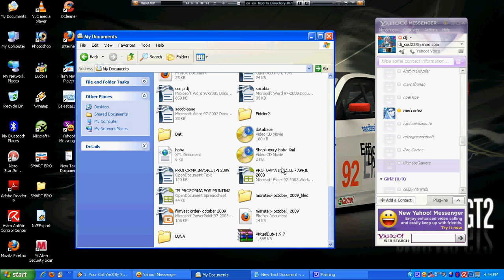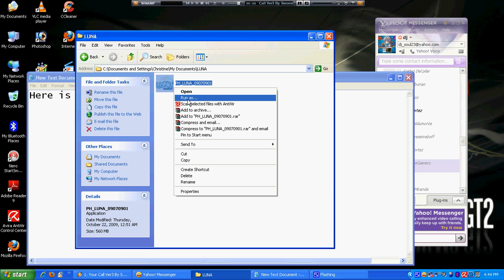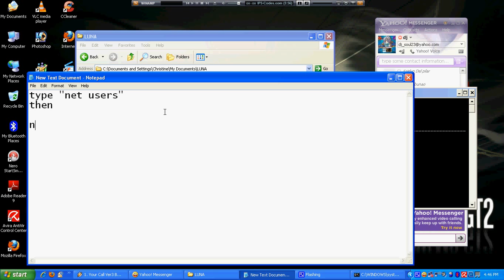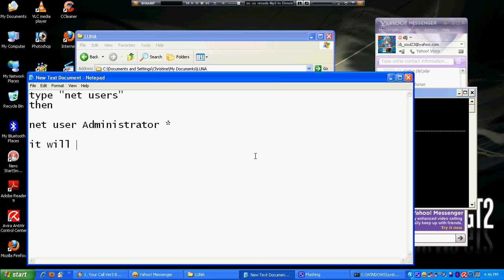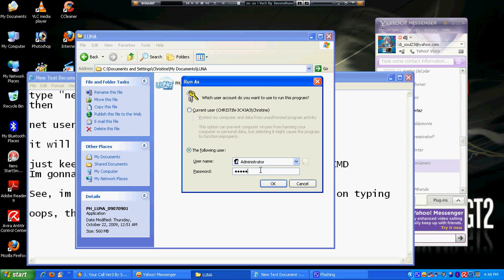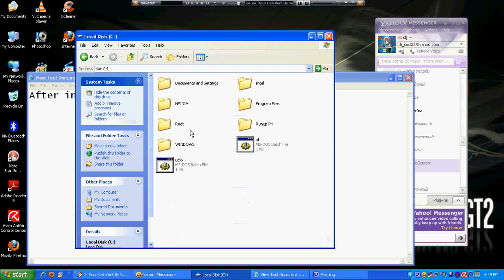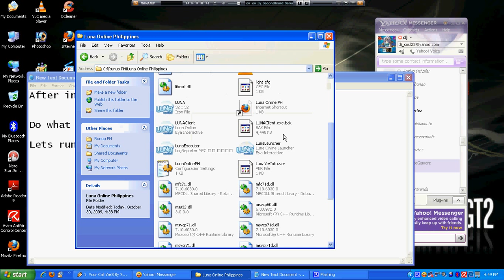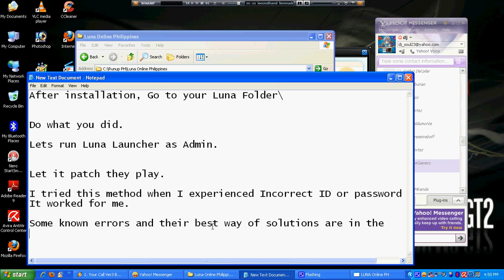Some solutions for technical problems in Luna Online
*After reinstallation, You will see a shortcut in your desktop named: LunaExecuter.

Instead Running this LunaExecuter, use the LunaLaucher(located at luna's folder).

Common Problems and some ways of solutions:

Problem 1: Incorrect Password or Username
Solution: Just like in the video, reinstall Luna as Admin and play it. If this solution doesn't work, try to run the Launcher as Admin also.
Why this Problem occur: No Gameguard is running - you can't login oif you Luna didn't run Gameguard. Check out the folder of Luna and see If the Gameguard folder is there. If not, try the solution

Problem 2: Client files have been changed.
Solution: I experienced this problem also what I did is I redownload the client(setup) and run it again as Admin. Do the same as the solution above. If the solution didn't worked, Redownload the whole setup(aww).

Problem 3: Black Screen(taking time to load)
Solution: I also sometimes experience this problem so I did an experiment about this, If you are stuck-up in the game because of black screen problem, Press: Ctrl+Alt+Delete, End Task Luna.
Run the LunaLauncher then Login to DIFFERENT CHANNEL. Go to the channels that are Chill. Do not go into the busy and Insane channels. If this solution didn't work, Try the solution of reinstalling as Admin.

General Solution: Reinstalling as Admin and Using it as an Admin also.
- For me, this is the best way to fix client problems.

For clear information regarding these problems you may post in the Luna PH forum in this thread:

-danielgomez23